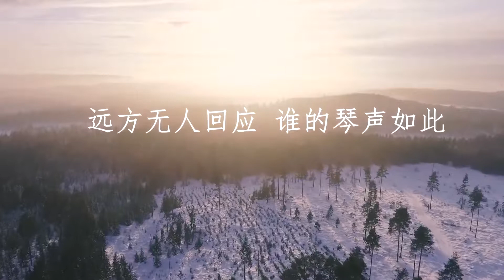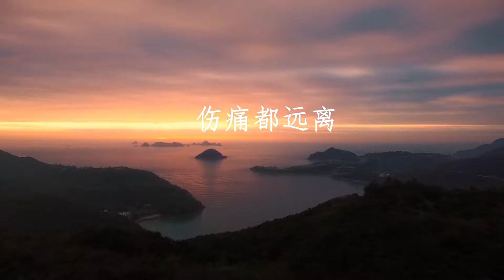JJ Lin 林俊杰 《我继续》 Eagle's Eye 动态歌词Lyrics